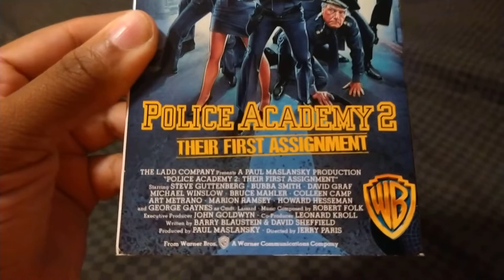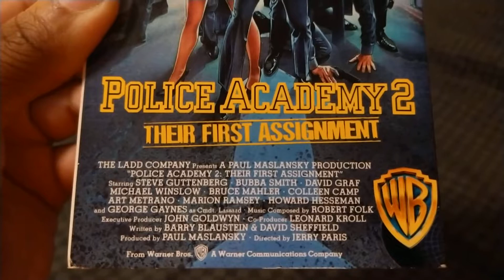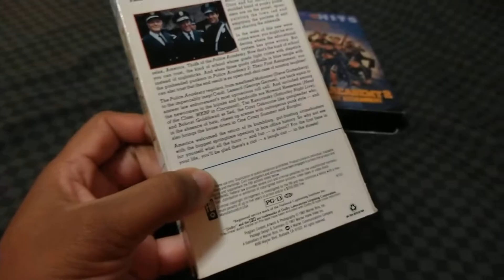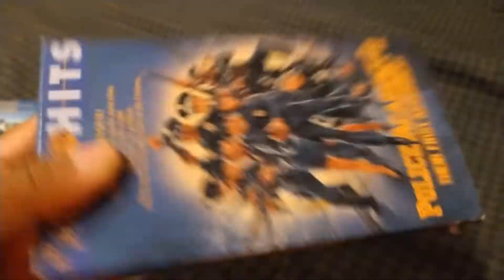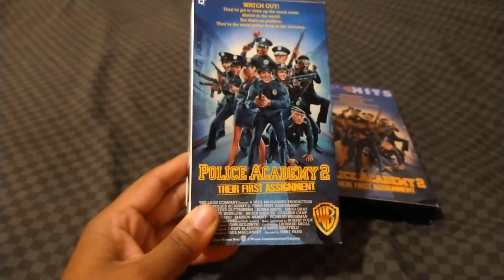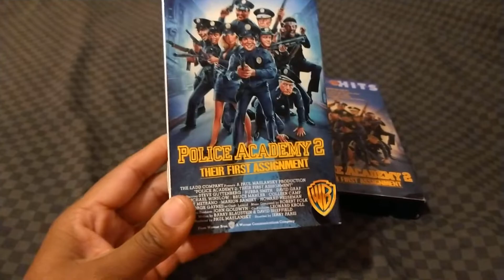Two Different Versions Of Police Academy 2 Their First Assignment VHS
It's Time For Another VHS Comparison This Week I'm Showing Off Two Different Versions Of Police Academy 2 Their First Assignment On VHS Enjoyed Shout-Out To Joshua Cook Leave Me A Comment And Subscribe Follow Me On Facebook And On Instagram.